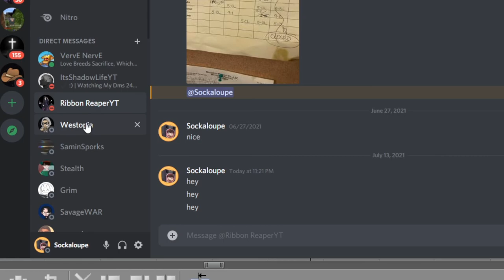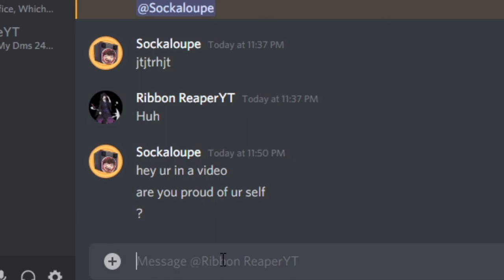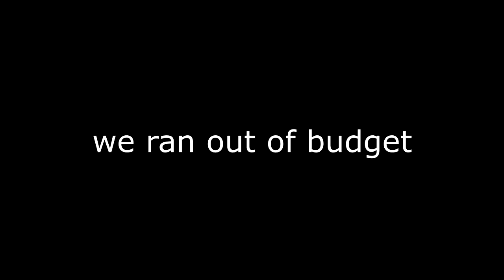I DM’d 100 Minecraft YouTubers…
In this video, I messaged some of Minecraft's biggest creators like Dream, Ranboo, GeorgeNotFound, Pewdiepie, and more in my quest to get any type of response. Will I have any success? let's find out!

(Ignore this lmao); I may not have gotten as many subs as fast as someone like Dream or Tommyinnit from the Dream SMP , but I’m glad I was able to grow as a Minecraft Creator and make better Challenges and Horror videos like Pewdiepie or Markiplier do. Karl Jacobs is another good Creator, not just because of MrBeast or 100 Thieves . SapNap and GeorgeNotFound are also cool people with their funny videos like Manhunt or Block Shuffle . They’re also fun to watch in MCC or Minecraft Monday . Thanks everyone for all the views on my Minecraft Cave Sounds Theory , as well as my Minecraft Fossils video.